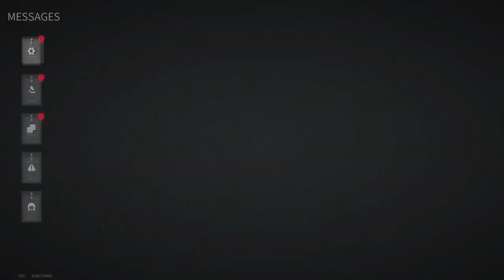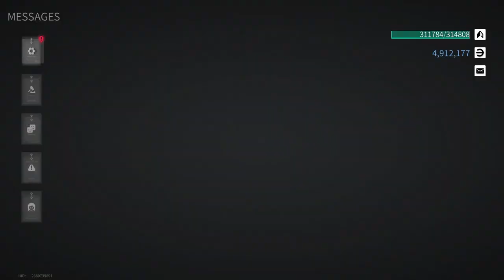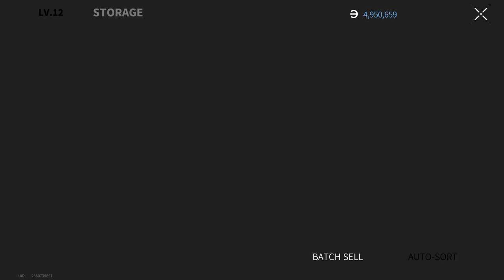Lost Light 2022 - NO SCRATCHES | Day 35 | Gameplay ( NoCommentary )#149